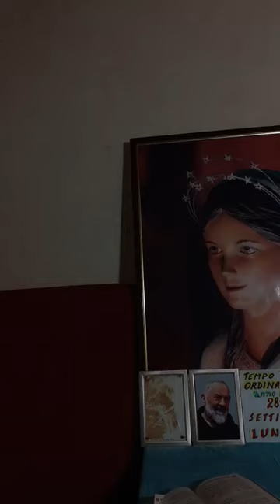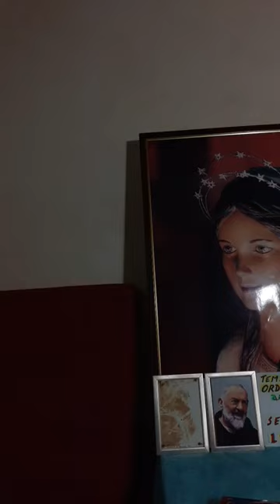28a Sett T O pari LUNEDI